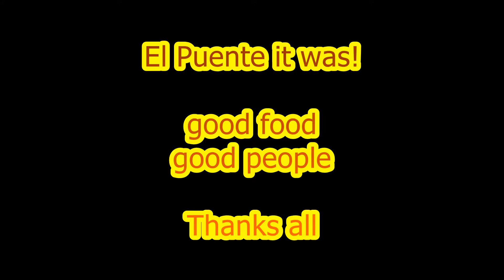Salt Lake City Shootin gallery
Got to shoot some awsome stuff near Salt Lake City with Marcus, Aleksey and Admir. Thanks Guys, that was truly Awsome!